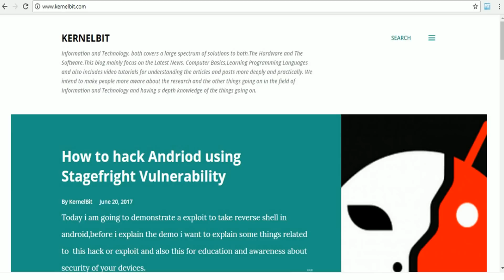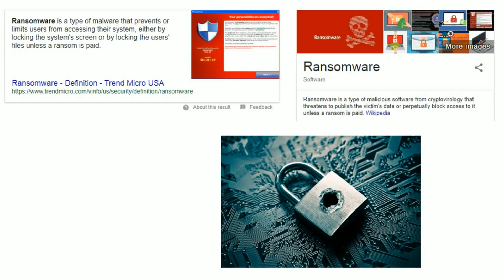Need of Cyber Security Worldwide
Amanpreet - Cyber Security Analyst